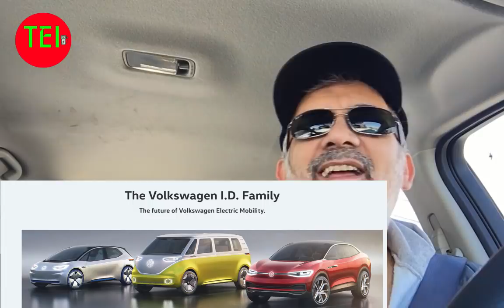EVs that will change the world soon..